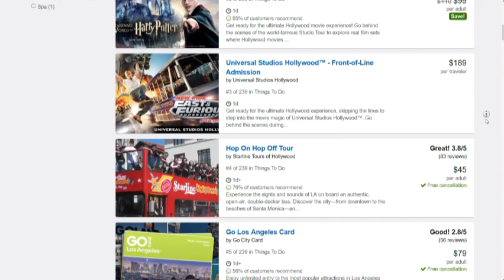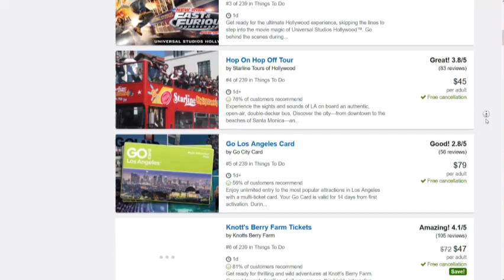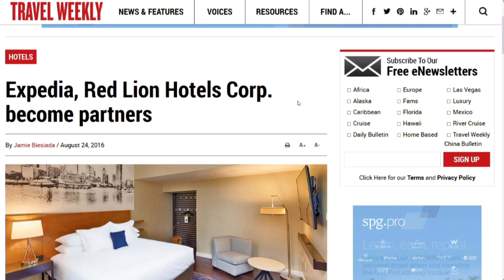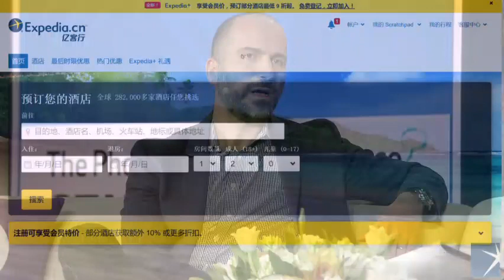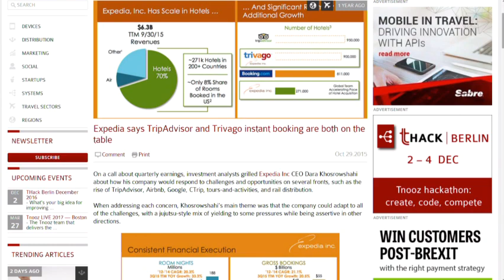Keynote: Expedia - Dara Khosrowshahi, President & CEO - The Phocuswright Conference 2016